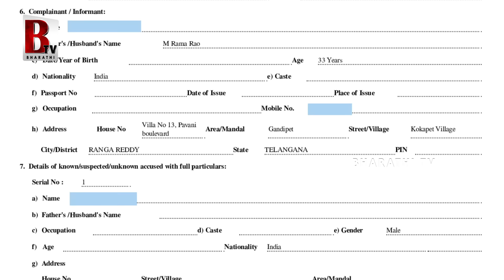Rj Shekar Basha Advocate Madhu Sharma Sensational Facts About Raj Tarun & Lavanya case | Bharathi Tv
@Bharathi Media

Entertainment

Devotional

Exclusive Content